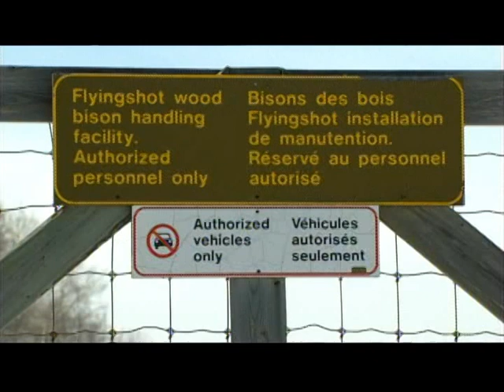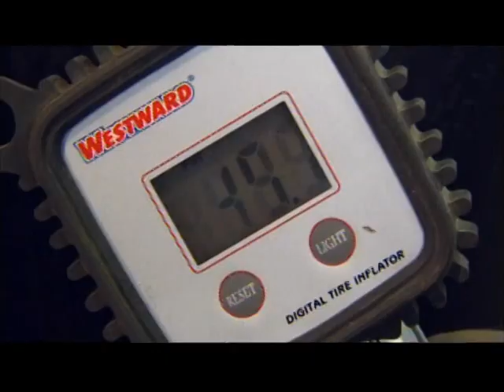Wood Bison in Siberia part 1 of 3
This is part one of a three part series.
Part 1 covers the loading of the Bison into the trailers
Part 2 covers the long flight over the Arctic
Part 3 covers the long drive in Siberia and the release